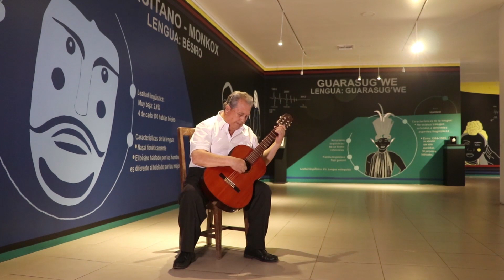Viva mi tierra camba - Paica en carnaval Augusto Bleichner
Viva mi tierra camba y Paica en carnaval, Augusto Bleichner chobena, guitarra acústica, Santa Cruz - Bolivia